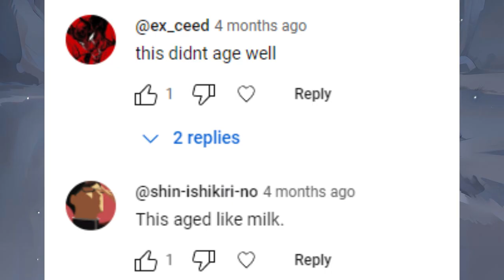[PSO2:NGS] One Year After I Quit...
Another Phantasy Star Online 2 New Genesis is a dead game rambling video because I saw some NGS content pop up in my feed today about the newest Headline. Thought I'd let you guys know how I'm doing a year after quitting the game.